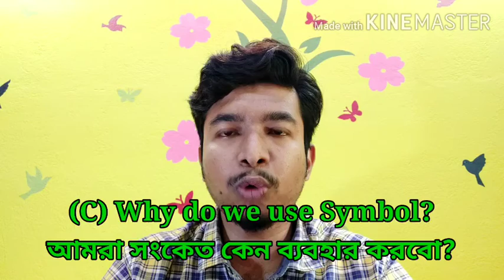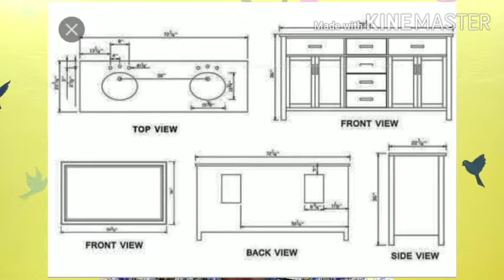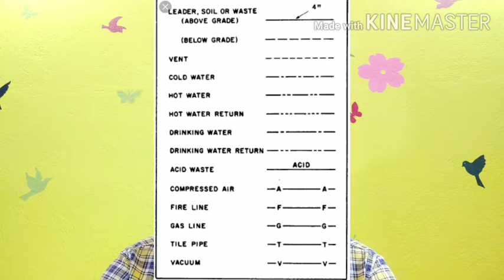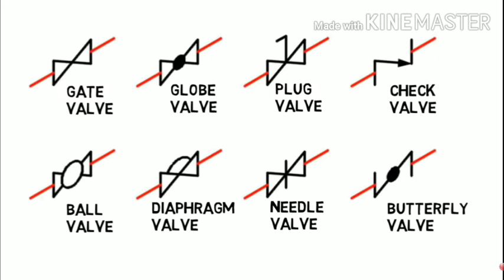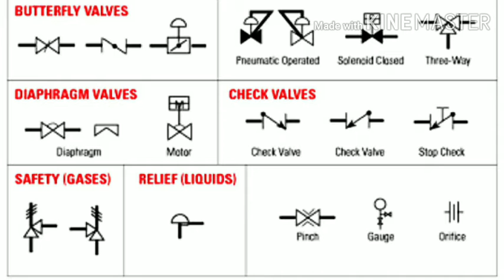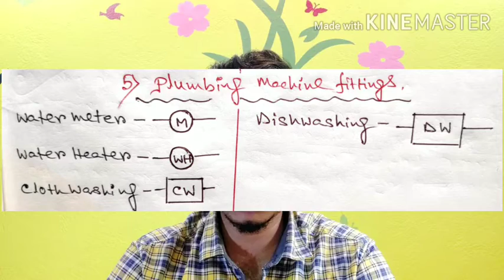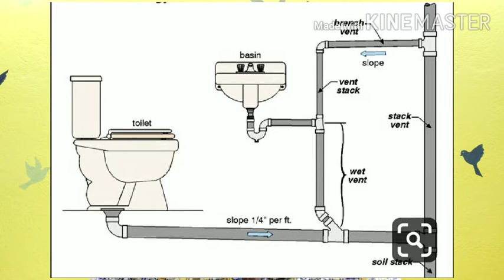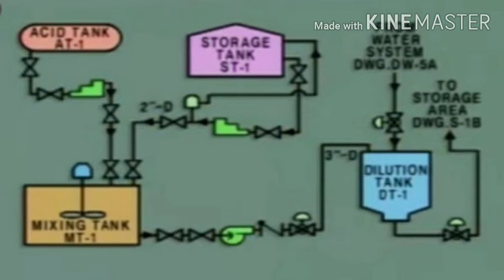PLUMBING (IX - SYMBOLS IN PLUMBING ) PART - 5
VT Name:- Sarajit Das

School:- Baradongal Ramanath Institution (H.S)

Block:- Arambagh

Pin:- 712617

District:- Hooghly

TP NAME : Quivan Skill Empowerment Pvt Ltd.

TITLE: Class through digital mode of communication  under CSS- VSE.

CLASS : IX

DATE :  25/04/2020

SECTOR : PLUMBING

DESCRIPTION : As the whole country is under lock down situation due to the Global pandemic it has become inevitable to run our education system through digital mode of communication. So we are trying to cover whole syllabus of PLUMBING here by video lectures.
Definitely he/she will clear your doubts about the topic. We are trying to cover the subject through digital mode of communication .

Thanking you.